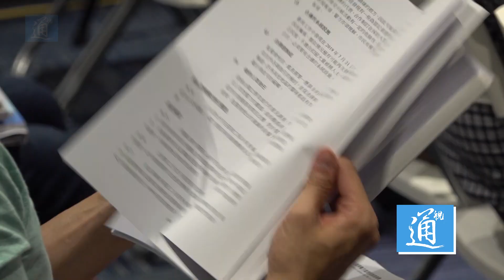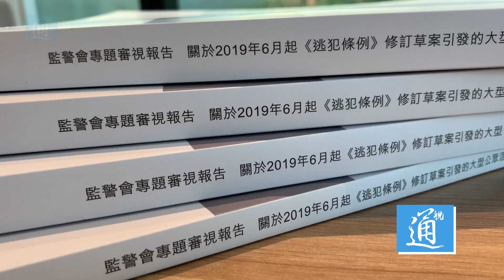香港監警會發布修例風波中警方行動審視報告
5月15日，香港獨立監察警方處理投訴委員會（監警會）公佈涉及修例風波中警方行動的專題審視報告，希望通過事實鋪陳過去數月的宏觀場景，提供更廣闊視野，令社會有更深刻認識。報告認為7.21事件中警方錯失處理及澄清事件的良機，而8.31事件中沒有任何證據支持警方在太子站殺死人并掩蓋事件。